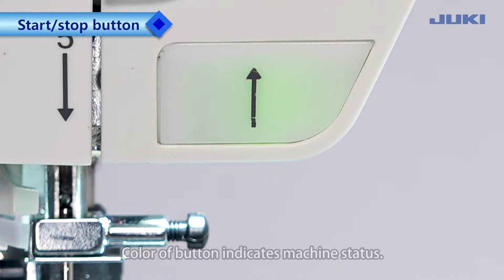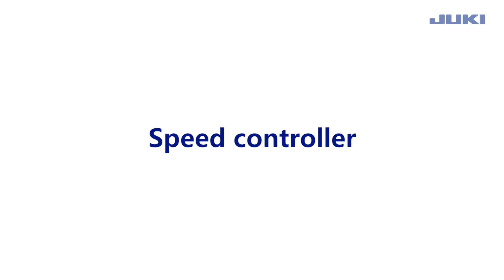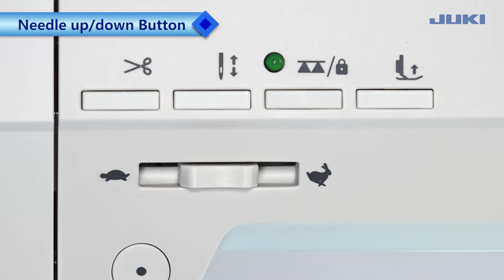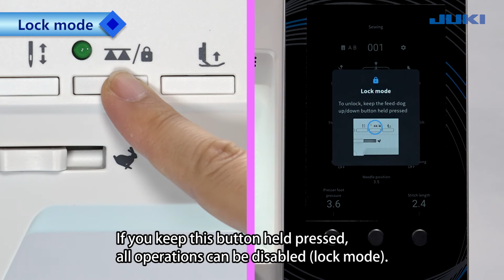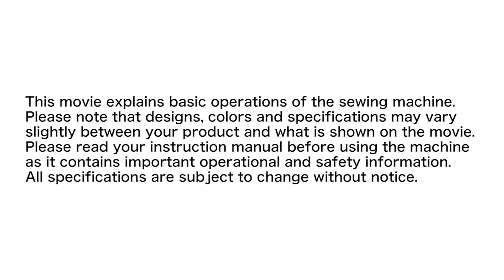HZL-UX8 Chapter5 Operating buttons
JUKI Home Sewing Machine
HZL-UX8 Operation Support Movie
Chapter5 Operating buttons